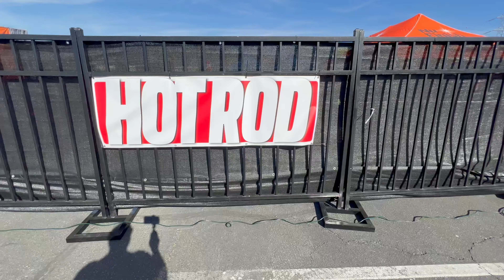Hot Rod Power Tour West.